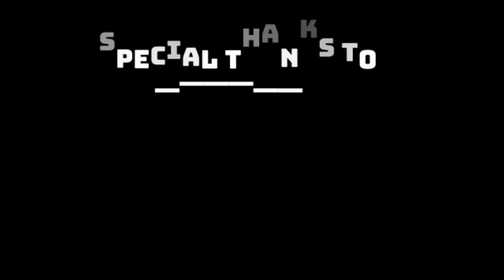UDHAYA -Short Flim | Children Phone Addict | செல்போன்கள் உறவுகளில் நெருக்கத்தை அழிக்கக்கூடும்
This Short film denotes👇
" Phones are great to communicate, but they can also cause you to neglect loved ones"